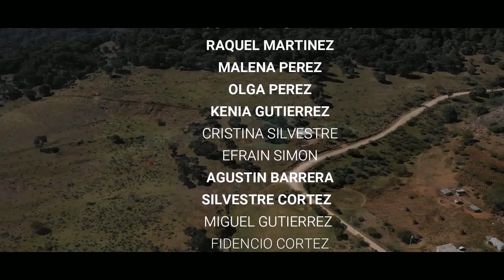LA LAGUNA TLAHUILTEPA BAILE DE FERIA 7 DICIEMBRE 2019 VL.6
UNA PRODUCCION DE FOTO Y VIDEO AZTECA DIGITAL

CONTRATACIONES AL: 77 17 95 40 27 Y 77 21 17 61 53

IXMIQUILPAN, HGO.